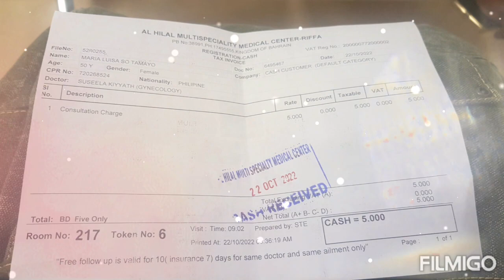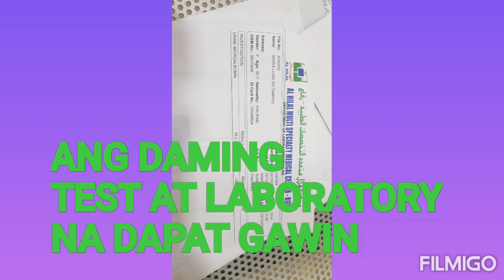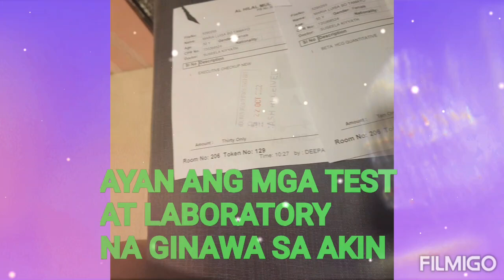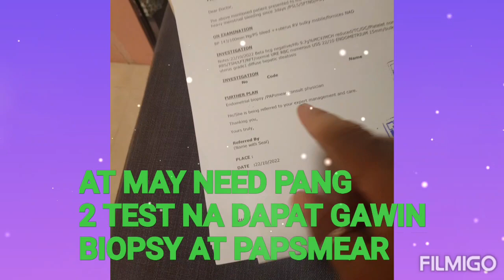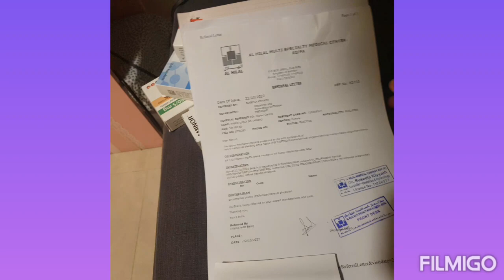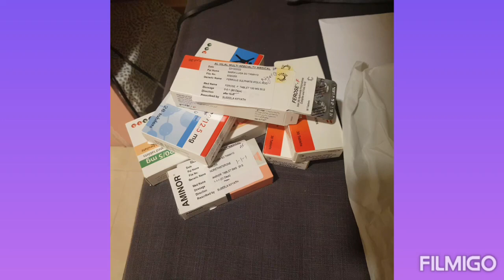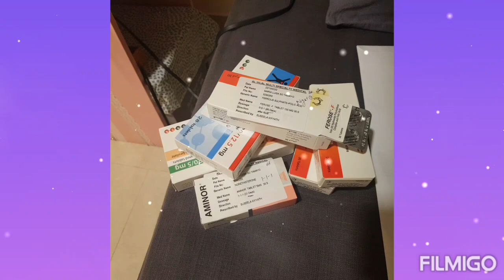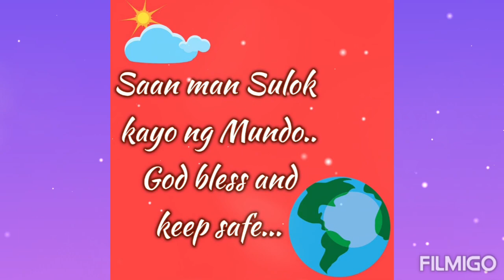Buhay Ofw Mahirap Magkasakit//VHMB